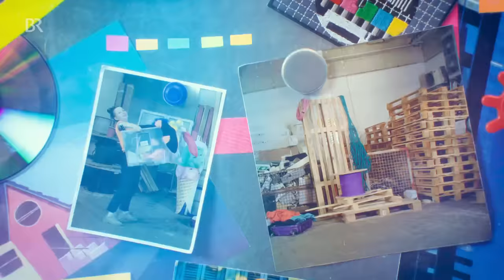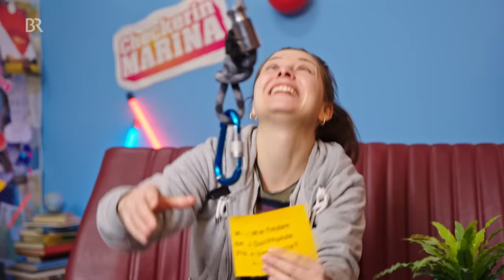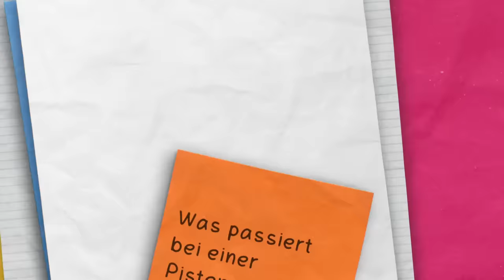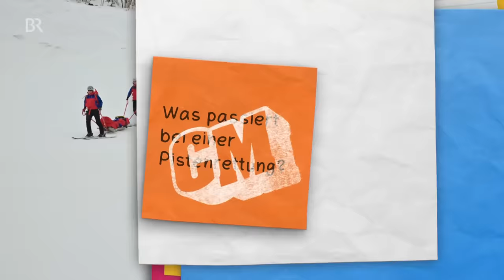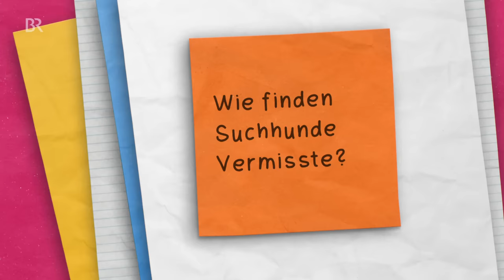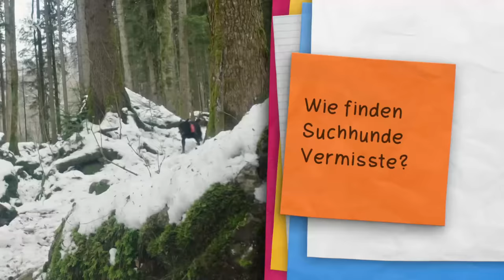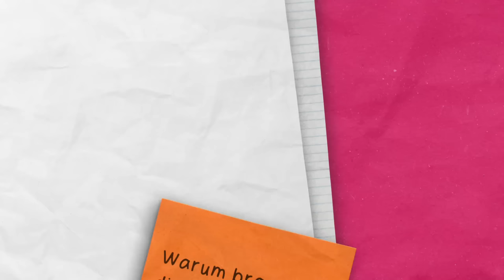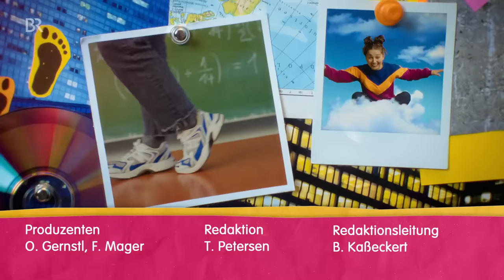Der Bergwacht-Check | Reportage für Kinder | Checkerin Marina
👉 Mit den Rettungskräften der Bergwacht checkt Marina, in welchen schwierigen Lagen die Bergwacht zur Hilfe kommt und wird dabei sogar selbst gerettet.

*Die Kommentare sind zum Schutz von Minderjährigen deaktiviert. Viel Freude mit dem Video! 😉